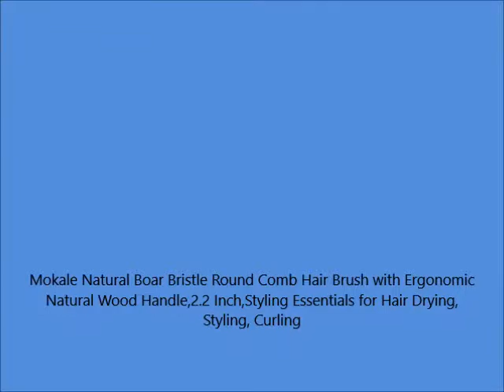Mokale Natural Boar Bristle Round Comb Hair Brush with Ergonomic Natural Wood Handle,2 2 Inch,Stylin